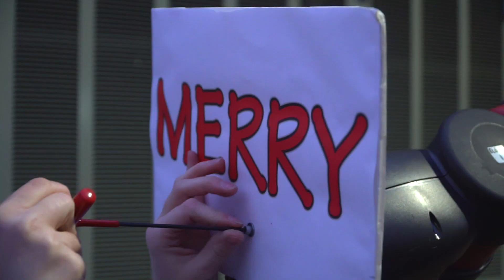Robots Christmas Party